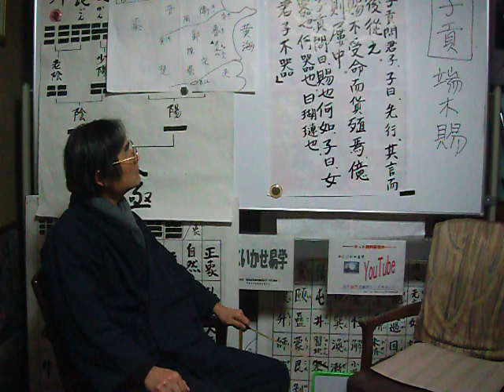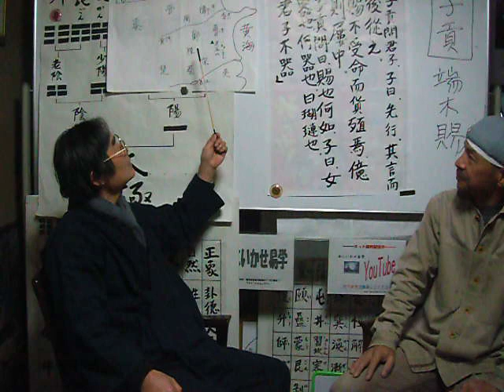今にいかせ論語16【墨子】偉大な人物が存在しました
墨子は清廉潔白で孔子の様に権力におもねることなく活躍した,不正などうしろめたいことのまったく存在しない清らかな人物で彼の目的は3つありました、飢えのない、寒冷にも十分たえる平和な国をつくる。（戦争を大変嫌いました）